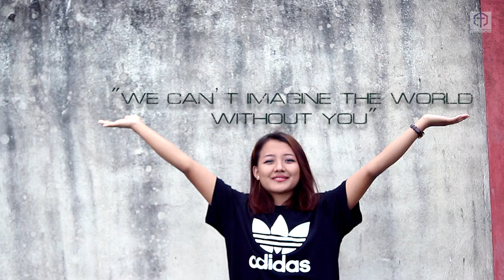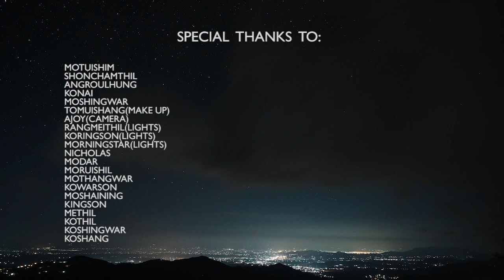Way Maker (Cover) - Faith Factor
A Cover of Way Maker in tribute to the Warriors and Frontliners of Covid-19 for their bravery and sacrifice by Faith Factor, Praise and Worship Team, Youth Department, Machi Baptist Church, MNBA Centre Church.